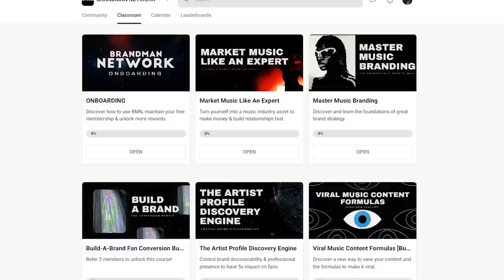Central Cee's Music Deal Every Artist Should Know